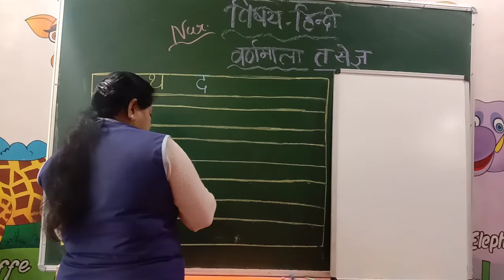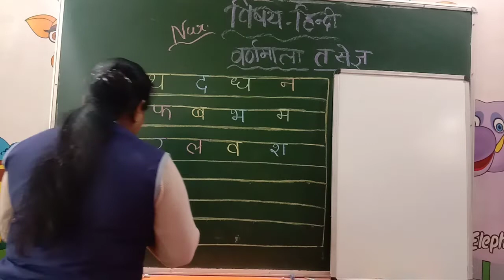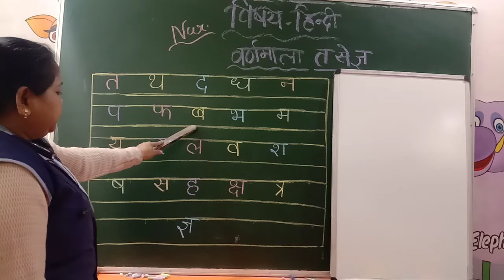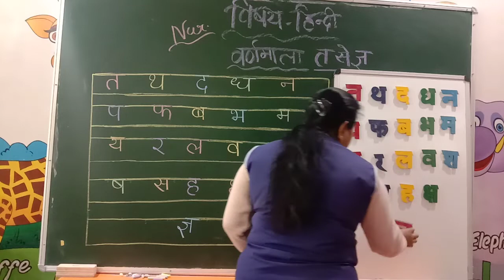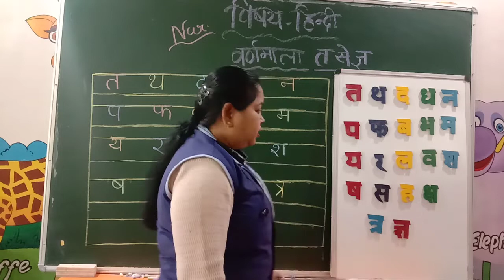HINDI | CLASS - NURSERY | BY RANI MAM